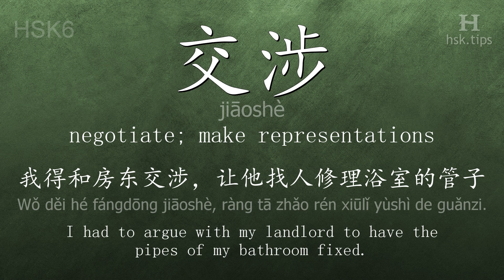Chinese HSK 6 vocabulary 交涉 (jiāoshè), ex.1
In this video the chinese character is from HSK level 6. And it is "交涉", pinyin: "jiāoshè", which means "negotiate; make representations".
Listen to native mandarin speakers saying "交涉" and the example: "我得和房东交涉，让他找人修理浴室的管子。", it means "I had to argue with my landlord to have the pipes of my bathroom fixed."